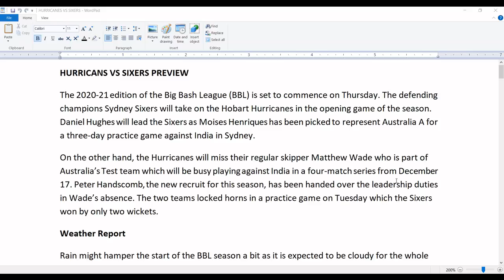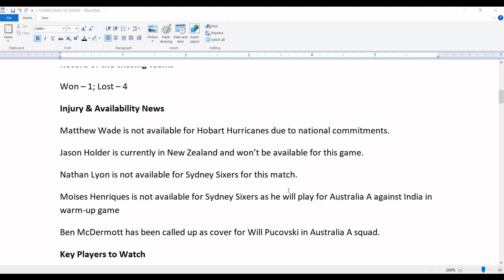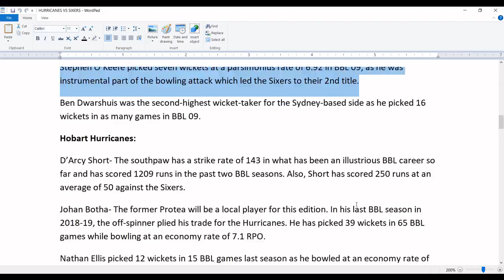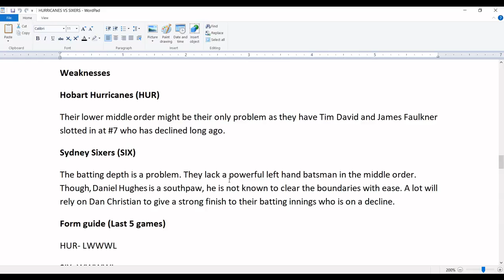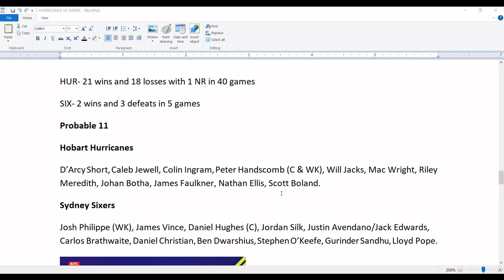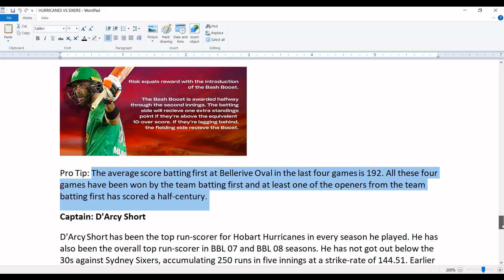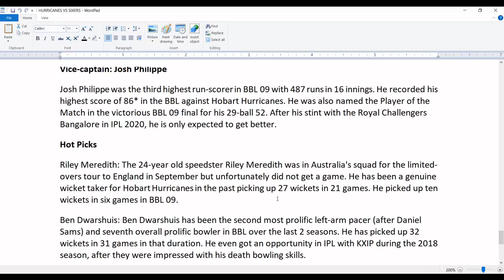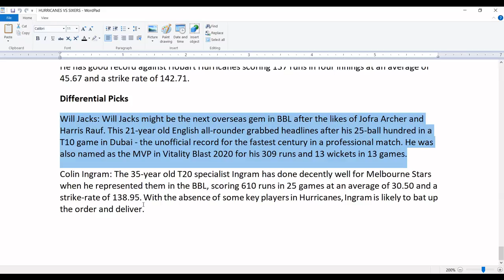HUR vs SIX Dream11 Team | Hobart Hurricanes vs Sydney Sixers | KFC Big Bash League T20 | BBL 2020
Make real money while playing Fantasy Cricket on Gamezy. Join me and earn upto Rs. 1000 FREE Bonus. (use my invite code: TECHTALKSKERALA) to start playing now

Think you can challenge me in Dream11? Tap
 RAHUL38320GH to get a Cash Bonus of Rs.100!